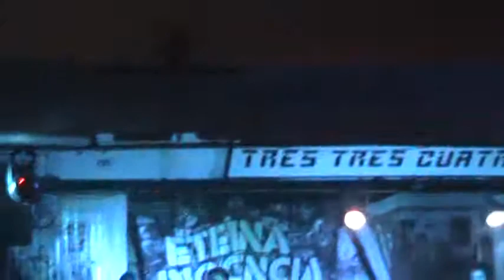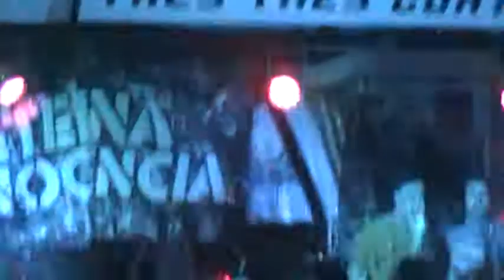Eterna Inocencia: Sin Quererlo mi Alma se Desangra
Club 334, Santiago